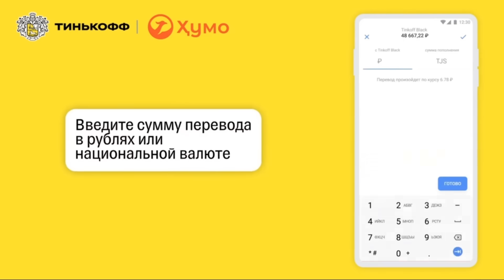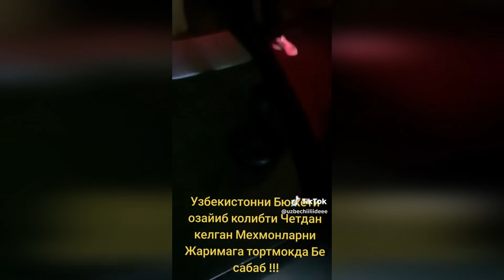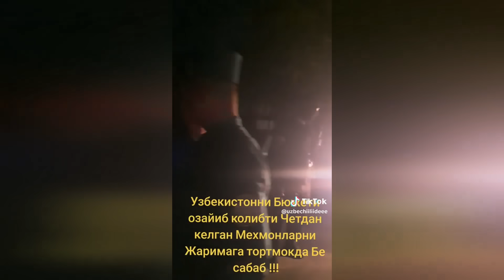БУ НОИНСОФЛАР РОССИЯДА КЕЛГАН МУСОФИРЛАРНИ ШТРАФ ҚИЛИЯБДИ